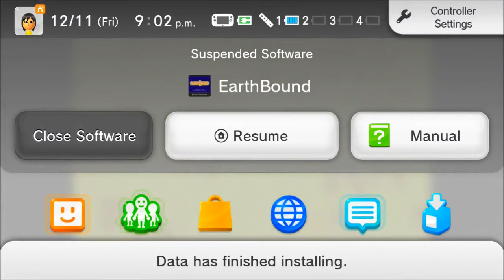Earthbound (BLIND) Part 53 "It's Been A Long Road..."